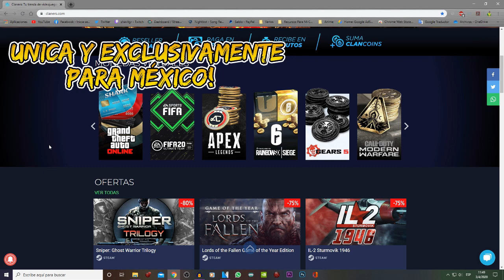Jugamos en servidores de BRASIL con ping super alto || RAINBOW SIX PS4 ESPAÑOL MEXICO